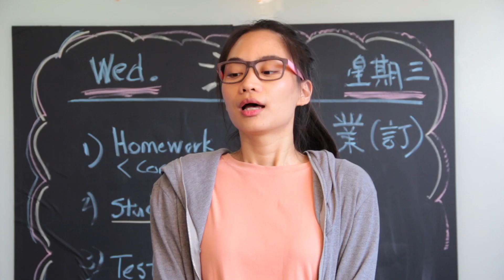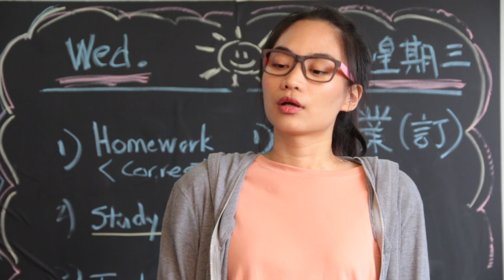【小喜與朋友們系列2020】水痘防疫影片 中文篇